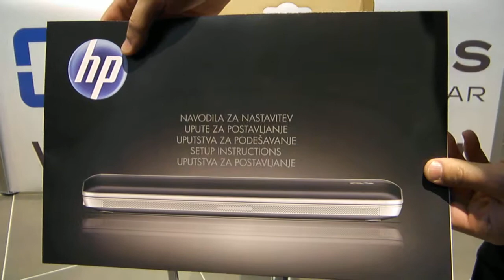Unboxing HP Mini 210-2200SM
• Procesor: Intel Atom N550 1,50GHz (512KB cache)
• Zaslon: 10.1" WSVGA TFT 1024 x 600, BrightView
• Grafički sustav: Intel Graphic Media Accelerator 3150
• Radna memorija: 1x 1GB DDR3 1066MHz (proširivo do 2GB)
• Tvrdi disk: 250GB SATA 7200rpm
• Dimenzije: 262 x 180 x 23.2 mm
• Masa uređaja: 1.40 kg
• Jamstvo: 12 mjeseci
• Baterija: do 5h (Li-Ion 6 ćelija)
• Operativni sistem: Windows 7 Starter
• Mreža: da (LAN)
• Bežična mreža: da (802.11b/g/n)
• Bluetooth: da
• Audio ulazi/izlazi: da
• VGA izlaz: da
• USB podrška: 3x USB 2.0
• Čitač kartca: da (5u1)
• Kamera: da
• Boja: Malina